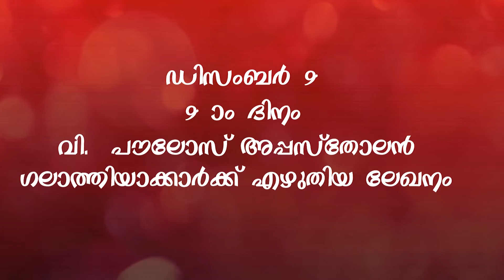Advent season day 9